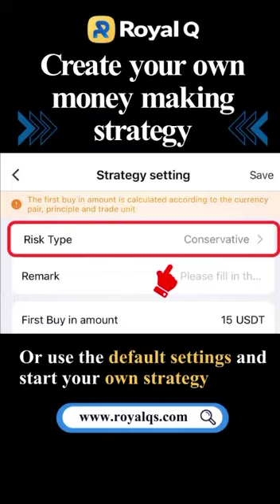ROYAL Q SEMINAR WORLD-WIDE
Make the right decision at the Right time, thank you very much. welcome in the world of investment.